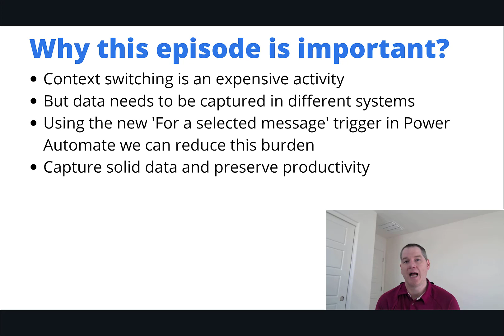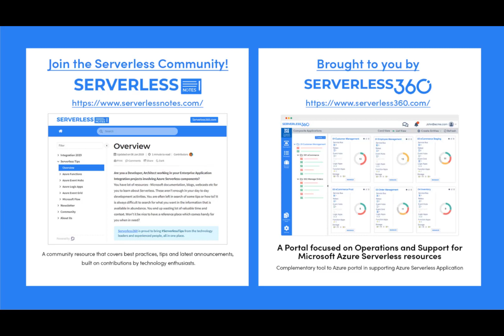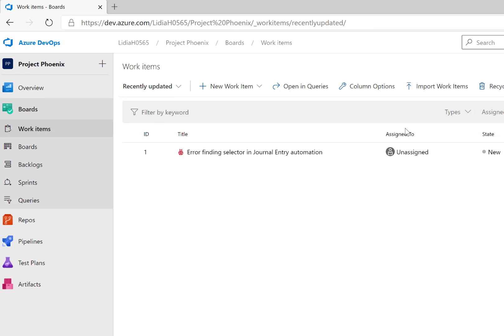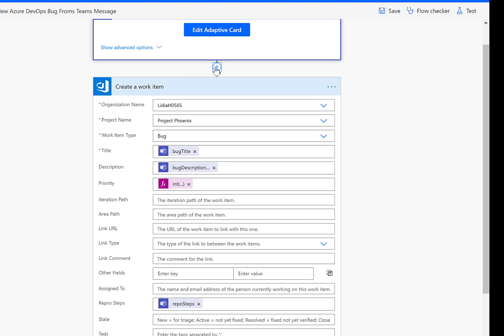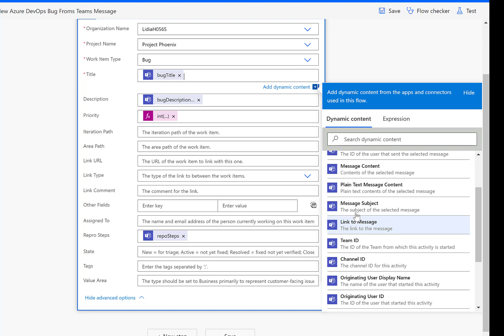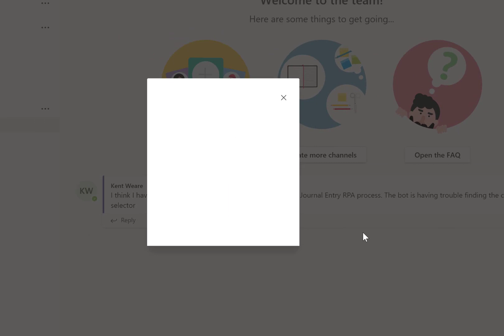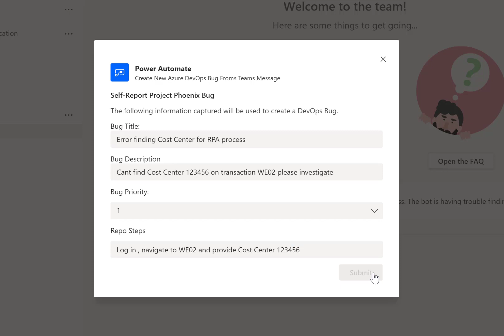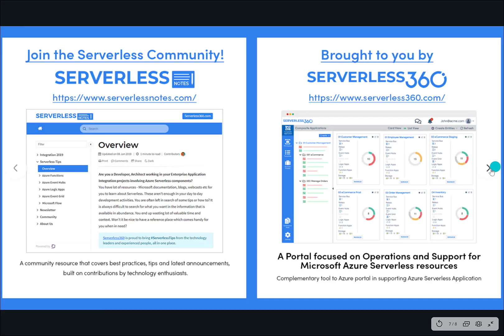040 - Creating Azure DevOps Bugs from Microsoft Teams Chat Message using Power Automate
In this video we are going to discuss a new feature found in Microsoft Teams/Power Automate that allows a user to kick off a flow from a posted message. The scenario we are going to dive deeper into involves using information from our conversation to create a new Bug in Azure DevOps. We will also be able to collect more information from an Adaptive Card which will be shown to our user.